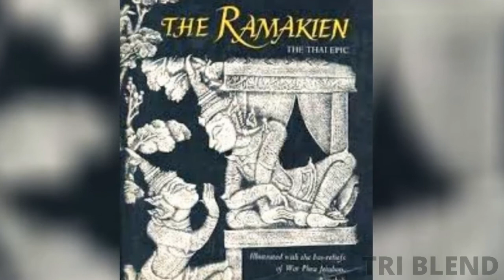Top 10 Interesting Facts about Thailand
নমস্কার বন্ধুরা ,  TRI BLEND এর আজকের এই এপিসোডে আপনাদের স্বাগত জানাই । আজকের এই এপিসোডে আমরা Thailand এর  Top 10 Interesting Facts এর কথা বলাছি। এখানের সমুদ্র সৈকত এবং মোহময়ী নাইট ক্লাব আপনাদের মন টানবেই , এছাড়াও এই ভিডিও তে আপনারা  Thailand সম্পর্কে অনেক কিছুই জানতে পারবেন।
তো বন্ধুরা ভিডিও টা দেখুন আর আমাদের Commend করে জানান কেমন হয়েছে ,ভালো লাগলে একটা লাইক ও শেয়ার অবশ্যই করবেন , আর এই রকমই Interesting Video-র জন্য আমাদের এই TRI BLEND Channel টা subscribe করতে ভুলবেন না ।

আমাদের আরও কিছু interesting ভিডিও র লিঙ্ক নীচে দেওয়া হল ঃ-